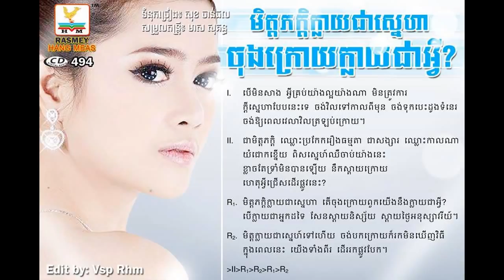Sokun Kanha - មិត្តក្លាយជាសង្សាចុងក្រោយក្លាយជាអ្វី